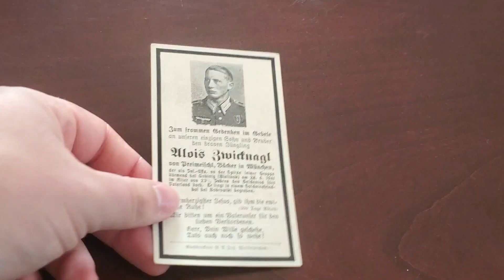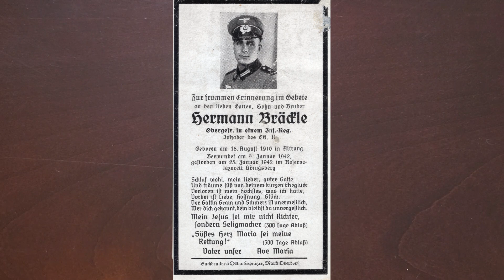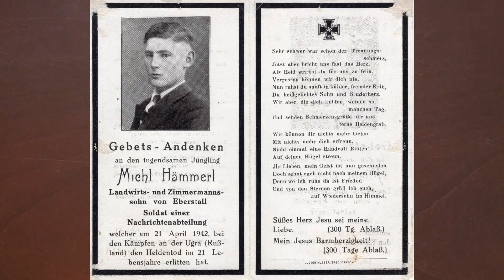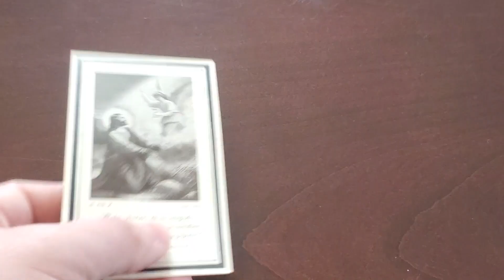WW2 German Death Card #124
In this video we take a look at the 2 panel death card of Alois Zwicknagl, an Unteroffizier in Kompany 10, Infantry Regiment 488, part of Infantry Division 268. He was killed 500 meters north of Gobiaty, while leading his men in an assault on the town's defenses by a headshot.